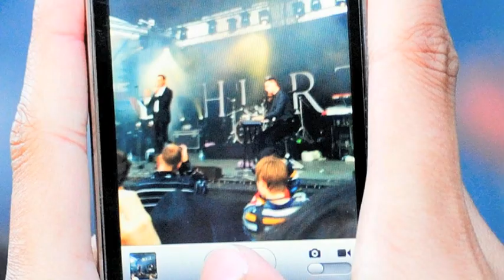Monetizing content with Videofy.Me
A chat with Videofy.Me CEO and co-founder Robert Mellberg about how to get funded through Angellist, how to monetize content and the ambition of becoming the Instagram of video.

More at SwedishStartupSessions.com